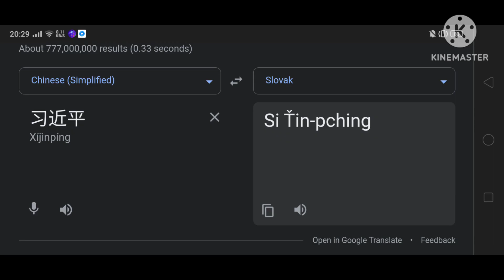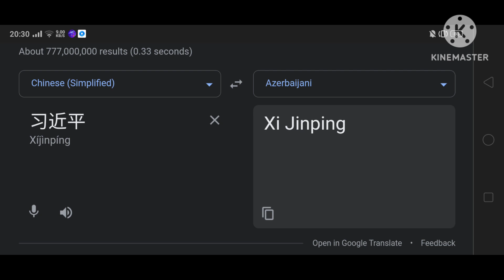(1,208) Xi Jinping In (10) Different Countries | Part.4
(Xi Jinping)
Translate From :
🇨🇳 Chinese

Thumbnail (170%) : In Mongolia